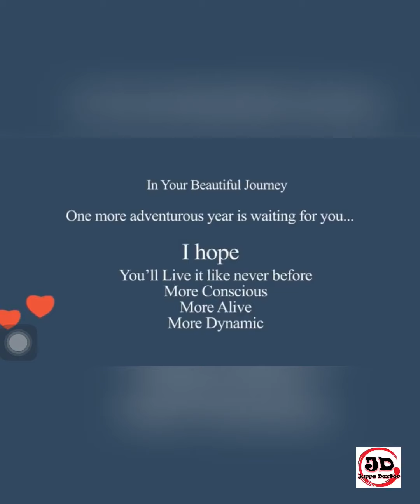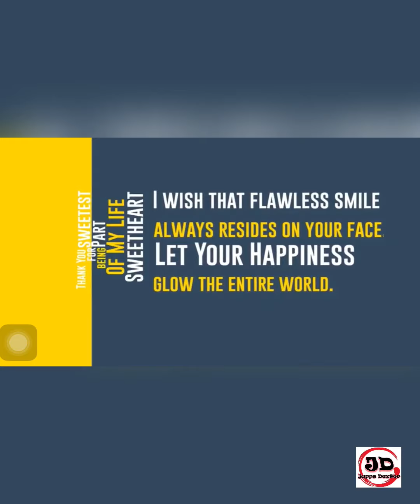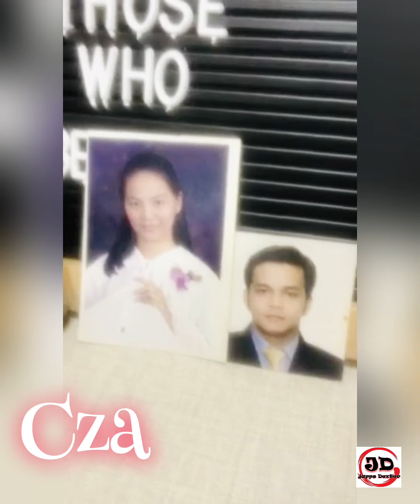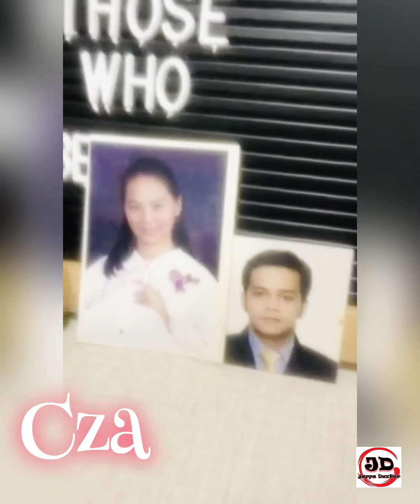Happy Birthday Babe!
Kung echosera ka, magdusa ka.
Kung charotera ka, maingit ka,
Dahil ako deadma na. Lols!